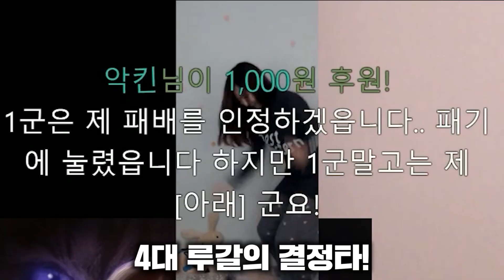짬청자들 실력up! 드림트리까지 등장..?!